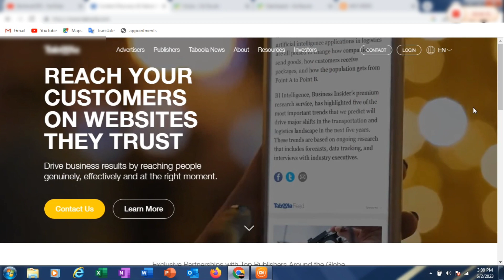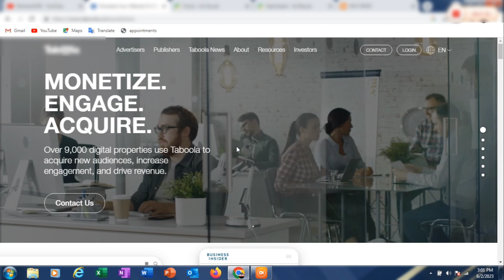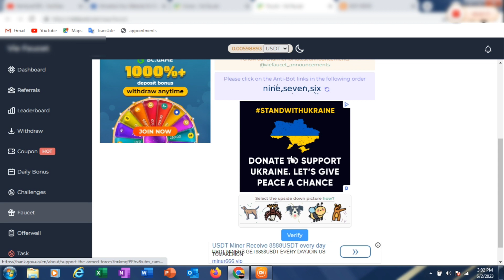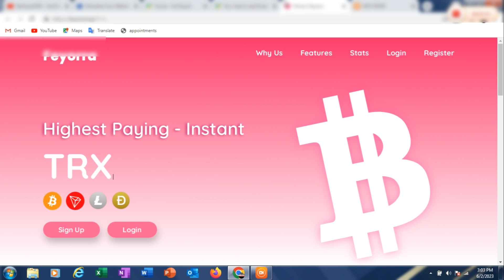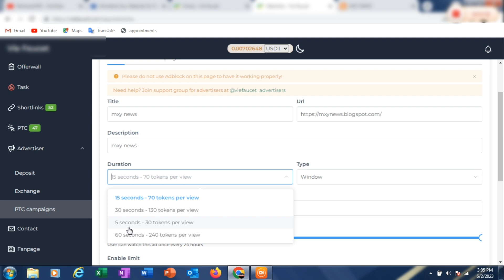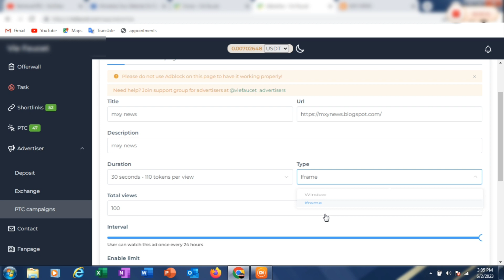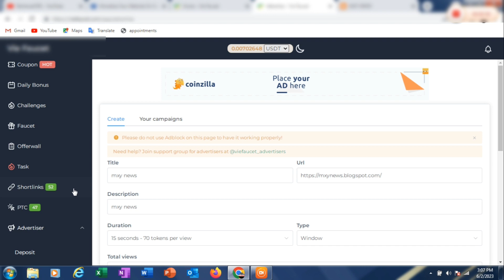Taboola High Cpm Ad Network Instant Approved Trick Bloggers Google Adsense Alternative ads network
Assalamualaikum Guys.

ad network,
ad network for blogger,
ad network for website,
ad network vs ad exchange,
ad network with instant approval,
ad networks for new blogger,
ad network for app,
ad network for movie website,
ad network payment proof,
ad network 2023,
ad network arbitrage,
ad network for publishers,
ad network api,
ad network instant approval,
ad hoc network architecture,
internet ad assessor,
cartoon network ad add addy hindi,
adx ad network,
adestra ad network,
adcash ad network,
adsaro ad network,
ad exchange vs ad network,
ad plus ad network,
adchoices ad network,
auto ads ad network,
adlene ad network,
amazon ad network,
applovin ad network,
adsense ad network,
ads target ad network,
ad network blogger,
ad network business model,
network ad blocker,
network ad blocker raspberry pi,
ad network for adnetwork
ad network for blogger 2023,
best cpm ad network,
best adx ad network,
best ad network for movie downloading website,
best direct link ad network,
best google adx ad network,
best ad network for indian traffic,
best high cpm ad network,
ad network cpm,
ad network crypto,
ad network cpc,
ad network high cpm,
cpm ad network,
cpc ad network,
criteo ad network,
cpa ad network,
cpc ad network instant approval,
cpm based ad network,
cpm ad network for blogger,
ad network direct link,
ad dilip network,
best ad network daily payment,
ad network web development
adx network,
best ad network,
google ad networks,
best google ad network,
best ad network for low traffic,
high cpm ad networks,
no traffic ad network,
adx ad network,
google adx ad network,
adx ad network instant approval,
ad networks,
b love network ad,
b love network ad in psl,
ad networks explained,
ad network,
best ad network for blogger,
what is adx ad network,
jax network,
sk ad network 4.0,
sk ad network,
low traffic ad network,
max network,
max network entertainment,
max network marketing,
karbonn k9 max network problem,
free fire max network problem 999+,
samsung j7 max network problem,
iphone xs max network problem,
free fire max network problem tamil,
www adx ad network,
google adsense partner ad network,
top ppc ad networks,
publisher partner ad networks,
google partner ad network,
yllix ad network review,
how ad networks work,
ad networks for publishers,
ad networks vs ad exchanges,
ad networks for website,
ad networks for mobile games,
best ad networks instant approval,
high cpm ad networks for bloggers,
high cpc ad networks,
high cpm ad networks instant approval,
best ad networks,
best ad network for advertisers,
high paying ad networks,
tax network usa,
tax network,
tax network information problem tamil,
tax network information problem,
naveen tiwari tax network,
tax information network pan card,
tax information network,
tax justice network,
tax information network pan card download,
tax justice network africa,
adb ypp,
adx website,
adsense vs adx,
ad network arbitrage,
video ad network for publishers,
video ad network,
video ad networks for website,
best video ad network,
x adv raw,
x adv ph,
x adv 2024,
youtube ad network,
adsense vs taboola,
adx 0620,
0 traffic ad network,
trafficstars ad network #1,
high paying ad network,
what is an ad network,
adsense vs,
ads network,
ads network for blogger,
ads network marketing,
ads network website,
best ads network for blogger instant approval,
hooligan ads network,
best ads network for blogger instant approval 2023
adsense alternative,